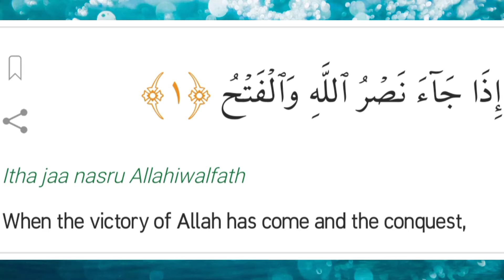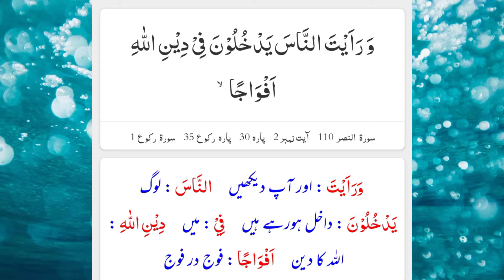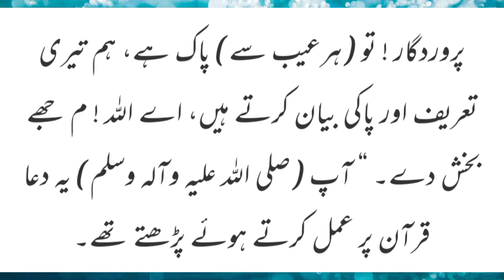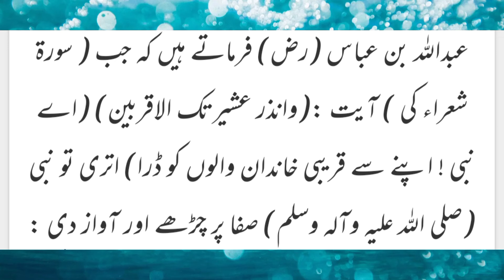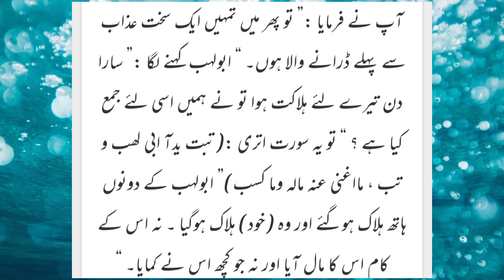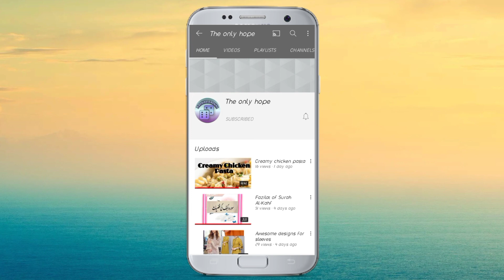surah al nasar/ tarjuma and tafseer surah al-nasar/ quran education/ quran sharif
surah nasar
The only hope